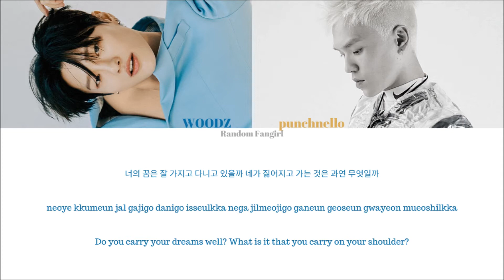WOODZ (조승연) – BUCK (Feat. punchnello (펀치넬로)) [Colour Coded Lyrics Han/Rom/Eng]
WOODZ and punchnello's song "BUCK" with Hangul, Romanization and English subs!

Artists in order of age

WOODZ = Blue
punchnello = Yellow

Artist: WOODZ & punchnello
Song: "BUCK"
Album: [EP] EQUAL
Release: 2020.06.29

Lyrics/작사: WOODZ (조승연), 펀치넬로 (punchnello)
Composer/작곡: WOODZ (조승연), 네이슨 (NATHAN)
Arranger/편곡: 네이슨 (NATHAN)